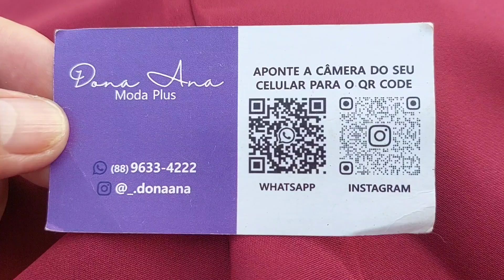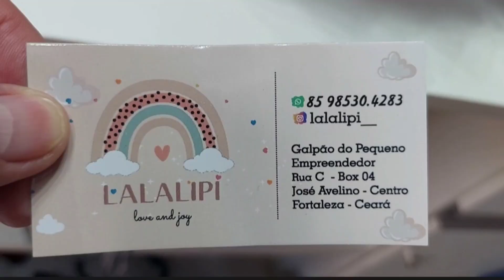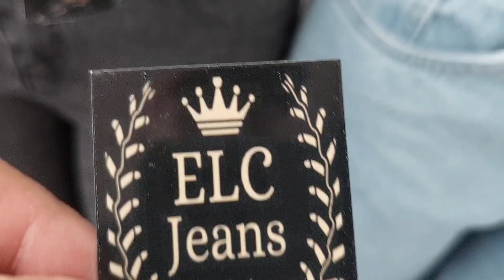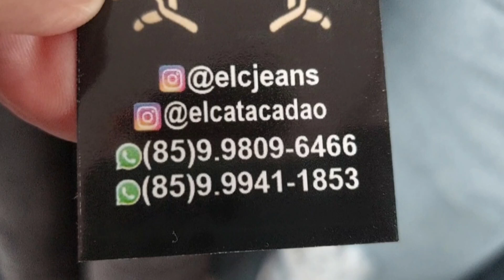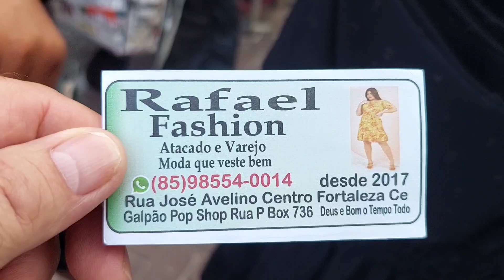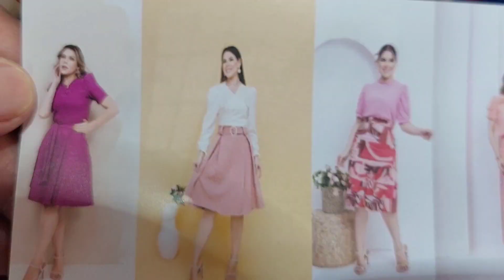Feira da Madrugada, Vídeo 433, Fortaleza-CE.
Fazemos ASSESSORIA, 10%, entre em contato pelo número 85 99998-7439 WhatsApp Mauro.

nosso instragam @borapassear_em

Canal YouTube de viagem Bora Passearr

Brás.

Se você foi abençoado através do Canal Bora Passear em, e quer também nos ajudar a melhorar cada vez mais o Canal. faça qualquer doação através do Pix acima.

atenciosamente,